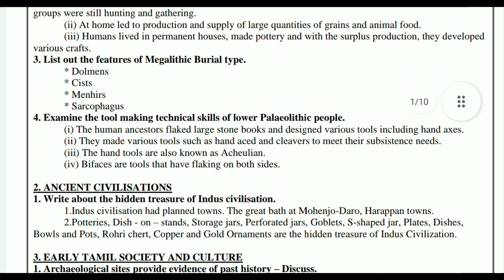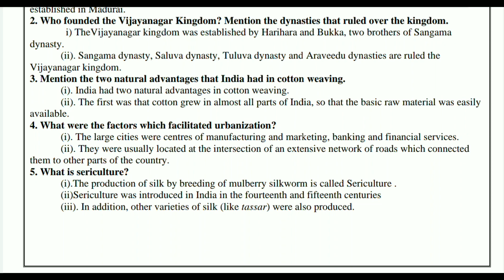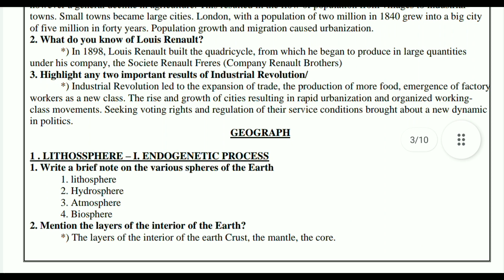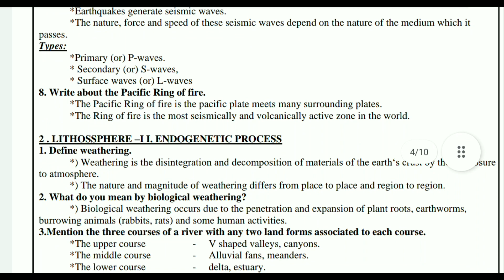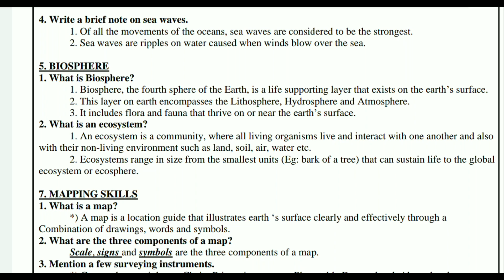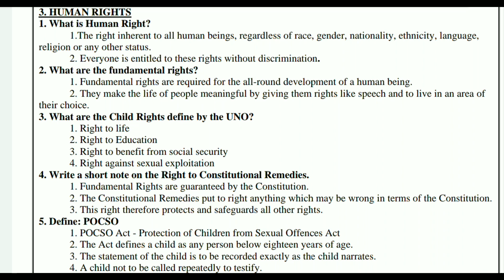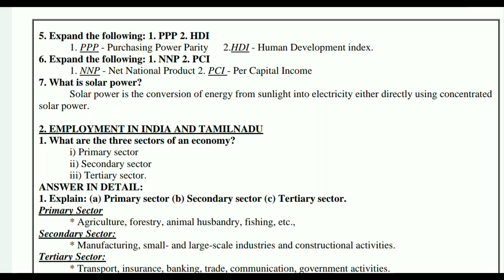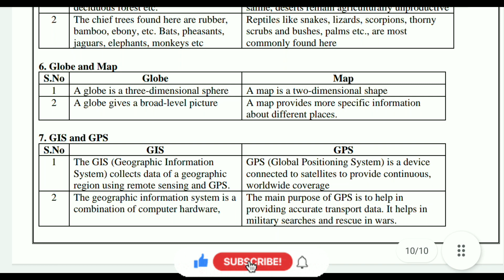9th social important questions and answers 2marks &5marks English medium Center for social science